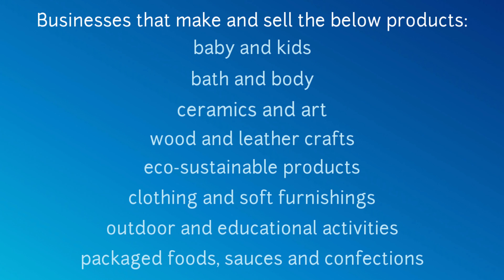MyQuest wants to feature your small business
Join me on MyQuest to find and showcase South Africas hidden business gems.

Nominate your favourite small business, or apply to have your business featured.

It's free!